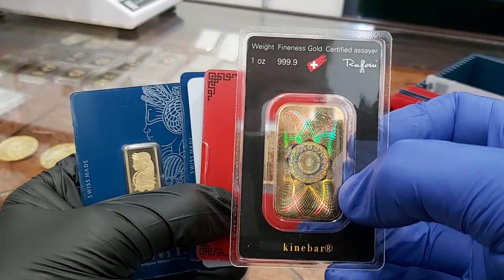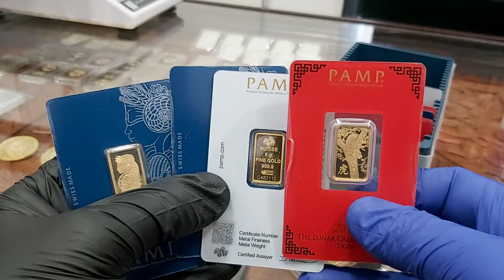PLATYNA Sztabki Kłodzko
Sklep w Kłodzku | Złoto inwestycyjne | Mennica Kłodzko
Mecenasem i dziedzicem kopalni złota Rosenbergów jest firma Rosenberg i spadkobiercy. Zaświadczenie wydane przez Narodowy Bank Polski ( wykaz NBP ). Firma zapewnia tym samym 100 % bezpieczeństwo ( licencja nr 17671/2020 ). Zaświadczenia i pozwolenia : Przeciwdziałanie Praniu Pieniędzy nr. 001/05/2020/PP – PDF ; Kasjer Walutowo Złotowy o nr. 005/05/2020/KAS – PDF ( do wglądu w siedzibie firmy ). Mennica Kłodzko. | { Czy Oraz  Ponieważ. Dlatego. Już. Od razu. Kup.Iż. Teraz. | PLATYNA Sztabki Kłodzko

Mennica KŁODZKO * sklep Mennicy w Polsce
Mennica Kłodzko

Ul. Noworudzka 2 ; 57-300 Kłodzko

e-mail.: klodzko[@]mennica-rosenberg.pl
Sczegółowe Informacje : Biuro Centrali Mennica Rosenberg sp. z o.o.  KRS 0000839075 znajduje się biurowcu Wytwórni Filmów Dokumentalnych i Fabularnych. Odbiór Zamówień po uprzednim ustaleniu szczegółów. | PLATYNA Sztabki Kłodzko

Poniedziałek: 10:00 – 17:00
Wtorek: 10:00 – 17:00
Środa: 10:00 – 17:00
Czwartek: 10:00 – 17:00
Piątek: 10:00 – 17:00
Sobota: Nieczynne
Niedziela: Nieczynne

Mennica Kłodzko prowadzi bezpośredni i hurtowy zakup kruszców wprost od producentów.  Dostęp on-line pozwala na sprzedaż w cenach konkurencyjnych. Ceny giełowe są zbliżone do aktualnej ceny metali szlachetnych na giełdzie i do CENA rodu w przypadku tego metalu. Dlatego też zachęcamy do porównania cen oraz dostępności produktów z giełdą metali. SKLEP daje Tobie również monitorowanie cen złota, srebra i pozostałych metali, które sprzedajemy na naszej stronie. [ rod | pallad | platyna | miedź ].  | { Czy Oraz  Ponieważ. Dlatego. Już. Od razu. Kup.Iż. Teraz. | PLATYNA Sztabki Kłodzko

Ponadto ROSENBERG oferuje nabywcom duże ilości i duże możliwości zakupu w cenach hurtowych produktów w Polsce. Rzeczoznawcy i eksperci z przyjemnością pomogą każdemu klientowi który tego potrzebuje. Zapraszamy do inwestycji w metale szlachetne. Nasza doskonała i szybka obsługa jest kluczem sukcesu Mennicy ZŁOTA w Kłodzku a co za tym idzie na terenie kraju. { Czy Oraz  Ponieważ. Dlatego. Już. Od razu. Kup.Iż. Teraz. | PLATYNA Sztabki Kłodzko

Co możesz kupić w Kłodzku ?
W naszej sklepie posiadamy : monety złote, srebro, platynowe oraz palladowe pochodzące ze wszystkich kontynentów świata. Jednocześnie sprawdzisz bezpośrednio CENA złota i Aktualny kurs platyny on-line ( aktualizacja kursów co minutę ) . Szeroka Gama produktów inwestycyjnych tak aby każdy klient mógł odnaleźć produkt spełniający jego potrzeby. Kupisz w MENNICA KŁODZKO również sztabki ze złota, srebra, platyny i pallad. Wybierając odpowiedni rozmiar i wagę w przedziale od 1 grama do 40500 gramów tj. do 12 kilogramów. Posiadamy unikalny w skali Europy ROD i produkty inwestycyjne z tego metalu. | { Czy Oraz  Ponieważ. Dlatego. Już. Od razu. Kup.Iż. Teraz. | PLATYNA Sztabki Kłodzko

Formularz kontaktowy dla klientów PLATYNA Sztabki w Kłodzku | Platyna Kłodzka :
PLATYNA Sztabki Kłodzk